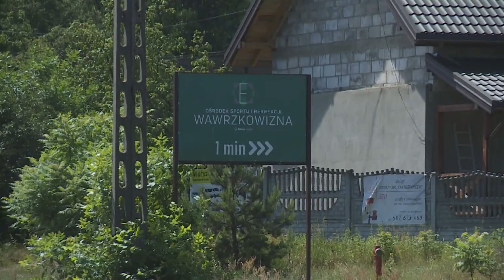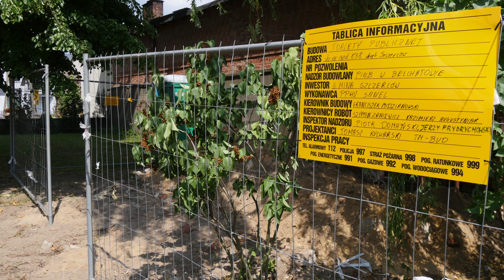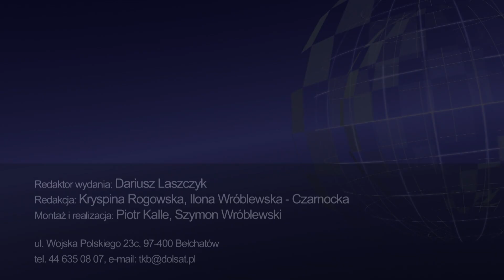TKB - TELEDZIEŃ - 02.07.2020